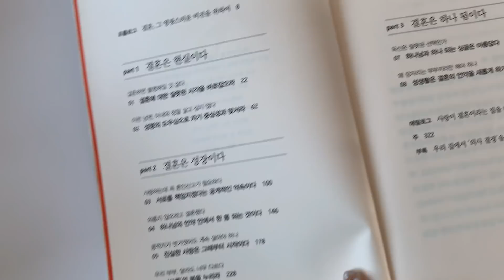🤵🏻♥️👰🏻 무쌍 셀프 웨딩 메이크업 Self Wedding Make-up | Make-up Talk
Wedding Nail : And a Nail
Wedding Ring : Jem and Pebbles
Wedding Hair : With Beauty Salon 혜미 부원장 (양가 가족 모두 요기서 다같이 받았어요!)
Wedding Dress : Reformation
Wedding Shoes : Christian Louboutin
Wedding Venue : 사랑의교회
Snap Photographer : 루크 작가님 @sangwon_luke_yeo
Contact Lens : Olens

Filmed Canon 80D
Edited Vllo

Guerlain L’Or Radiance Concentrate With Pure Gold Make-up Base
겔랑 로르 래디언스 컨센트레이트 위드 퓨어 골드 메이크업 베이스
YSL Beauty Encre De Peau All Hours Foundation B30
입생로랑뷰티 엉크르 드 뽀 올아워 파운데이션 B30

YSL Beauty Touche Eclat Le Teint Cream Foundation B30
입생로랑뷰티 뚜쉬 에끌라 르땡 크림 파운데이션 B20

Too Faced All Nighter Cherry Long Lasting Makeup Setting Spray
투페이스드 올 나이터 체리 롱 라스팅 메이크업 세팅 스프레이

3CE Blur Sebum Powder
쓰리씨이 블러 세범 파우더 화이트

3CE Face Contour Tuning Palette Auburn
쓰리씨이 페이스 컨투어 튜닝 팔레트 어번

Aritaum Idol Brow Powder Cake 2 Ash Brown
아리따움 아이돌 브로우 파우더 케이크 2호 애쉬 브라운

Skinfood Choco Eyebrow Slim Pencil 01 Dark Brown
스킨푸드 초코 아이브로우 슬림 펜슬 01 다크 브라운

Hince Signature Brow Shaper G003 Dark Brown
힌스 시그니처 브로우 쉐이퍼 G003 다크 브라운

Holika Holika Eyelash Curler
홀리카홀리카 아이래쉬 컬러

Etude House Dr. Mascara Fixer Perfect Lash Volume Up Curl Fix Coating Fix
에뛰드 하우스 닥터 마스카라 픽서 포 퍽펙트 래쉬

Chanel Eyeshadow Palette 308
샤넬 아이섀도우 팔레트 308호

Clio Sharp So Simple Waterproof Pencil Liner 03 Cacao Brown
클리오 샤프 쏘 심플 워터프루프 펜슬 라이너 03 코코아 브라운

Holika Holika Holipop Double Eyelid Liner
홀리카홀리카 홀리팝 쌍커플 라이너

Eyeme Eyelash 37, 38, 39
아이미 속눈썹 37, 38, 39호 자른 쏙쏙이

Missha Ultra Powerproof Mascara Curl up Long Lash Black
미샤 울트라 파워프루프 마스카라 컬 업 롱 래쉬 블랙

Glint by Vdivov Highlighter 01 Dewy Moon
글린트 바이 비디보브 하이라이터 01 듀이 문

Stonebrick Extreme Glitter Multi  Highlighter Sticks 01 Glam Blended
스톤브릭 익스트림 글리터 멀티 하이라이터 스틱스 01 글램 블랜디드

Stone Brick Easy Ink Drawing Eyeliner Brown
스톤 브릭 이지 잉크 드로잉 아이라이너 브라운

Stone Brick Easy Ink Drawing Eyeliner Black
스톤 브릭 이지 잉크 드로잉 아이라이너 블랙

Make Up Forever Star Lit Diamond Powder 101
메이크업포에버 스타 릿 다이아몬드 파우더 101호

Aritaum Cheek Blur-sher 01 Filter Beige
아리따움 치크 블러셔 01 필터 베이지

MAC 311 My Tweedy
맥 311 마이트위디

Chanel Rouge D’or 127
샤넬 루즈 127